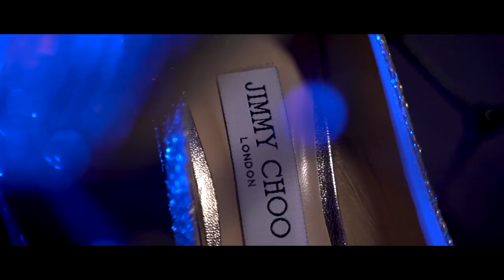Alvin + Rachel - (Abraham/Mall Wedding Video)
We are so happy to be sharing this special video with you of our big day - 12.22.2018